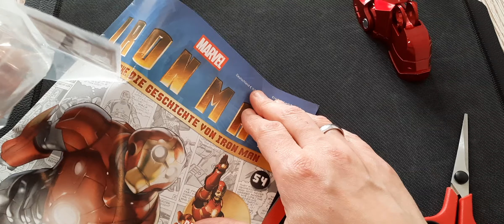Iron Man Ausgabe 54.55 von Fanhome Achtung ⚠️ ist ein kleiner Fehler Basiert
Iron Man Ausgabe 54
55 von Fanhome